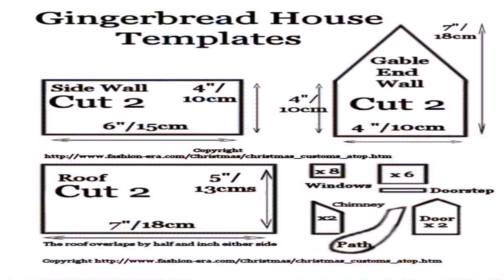Spanish Style Gingerbread House (see description) (see description)